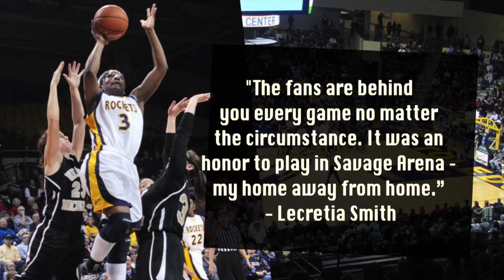Rocket Fans, We Need You.